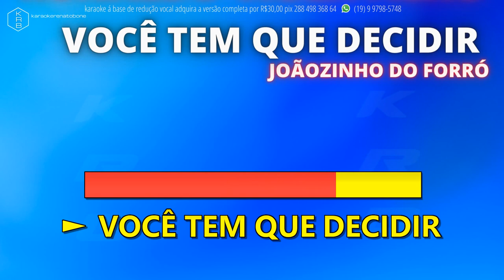VOCÊ TEM QUE DECIDIR - JOÃOZINHO DO FORRÓ - PLAYBACK DEMONSTRAÇÃO